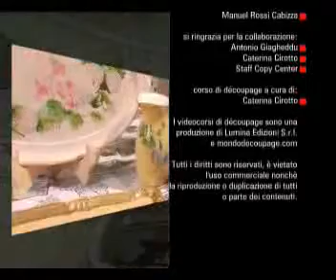N 1 Base Avanzato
Base e avanzato
Step 1
Preparare la base con gesso acrilico  e colore avorio chiaro.
Segnare con una matita un riquadro interno con misure da voi scelte.

Step 2
Segnare  il riquadro con carta adesiva facendola aderire  bene.

Step 3
Con una spugnetta applicare la colla missione all'acqua in modo uniforme all'interno del riquadro.
Lasciare asciugare una ventina di minuti. La colla resterà sempre appiccicosa
al tatto.  Eliminare staccandola la carta adesiva.

Step 4
Applicare la foglia oro (imitazione) con delicatezza. Lasciatela cadere  sul riquadro e fatela
Aderire con un pennello morbido rigorosamente asciutto. Eliminare l'eccesso di foglia con
le setole.

Step 5
Antichizziamo la foglia d'oro  e tutto il supporto con un impasto di cera neutra+cera bituminosa strofinando sopra con un panno asciutto. Questro passaggio renderà tutto il lavoro più invecchiato.

Step 6
Facoltativamente si può eseguire una doppia
Doratura evidenziandola con la pellicola del
Foiling.

Step 7
Ritagliare accuratamente  il soggetto scelto e incollarlo con
la colla per dècoupage. Fate attenzione ai ritagli più sottili: si
potrebbero spezzare.

Step 8
Creiamo un craquelè sottile in questo modo: Applicare su tutto l'oggetto
tre mani de vernice all'acqua lucida. Lasciate asciugare tra una mano e l'altra.
Stendere lavorandola bene e a lungo la Gomma Arabica (screpolante naturale)
Mettete  il tutto ad asciugare in un ambiente riscaldato e tiepido.
Si formerà un craquelè molto bello e naturale.

Step 9
Evidenziare le screpolature con il colore ad olio terra d'ombra naturale.
Lasciare asciugare 12 ore.

Step 10
Rifinire tutto con flatting gel e applicare i numeri e il meccanismo.
Il lavoro è così terminato.